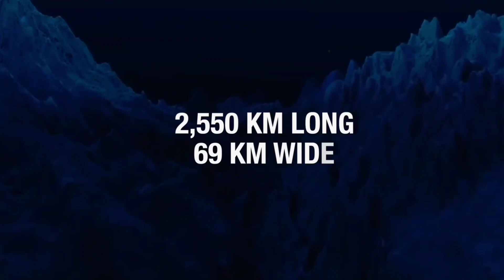🌊🔍 The Mysteries of the MarianaTrench! Enigmatic abyss 🐙🦑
The Mariana Trench, a deep-sea chasm shrouded in enigma and wonder, stands as one of the Earth's most mystifying and captivating natural wonders. Nestled in the western Pacific Ocean, this vast trench reaches unfathomable depths, plunging down approximately 36,000 feet (10,972 meters), making it the deepest known point on the planet.

Stretching over 1,550 miles (2,500 kilometers) long, the Mariana Trench forms a crescent-shaped depression, bordered by the Mariana Islands and Guam. Its mesmerizing allure lies in the unforgiving darkness and the eerie, otherworldly environment that prevails beneath its surface.

This remarkable abyss, named after the nearby Mariana Islands, offers an uncharted realm that has intrigued scientists and adventurers alike. With its depths descending far beyond the reach of sunlight, the trench presents an unparalleled and extreme habitat, where extreme pressure, icy temperatures, and absence of light create a harsh environment that few organisms can endure.

Venturing into the Mariana Trench is a daunting task, with only a few daring explorers having reached its bottom. One such landmark expedition occurred in 1960 when the bathyscaphe Trieste, carrying Swiss oceanographer Jacques Piccard and U.S. Navy Lieutenant Don Walsh, descended into the abyss. The vessel endured immense pressure, surviving the descent to an astonishing depth of 35,797 feet (10,911 meters), a feat yet to be surpassed.

This mysterious abyss holds secrets that continue to captivate the imagination. It is believed that the Mariana Trench harbors unique ecosystems and species adapted to its extreme conditions. Strange and extraordinary creatures have been discovered in its depths, defying conventional notions of life's limits. Among these astonishing finds are abyssal gigantism, where organisms grow to extraordinary sizes in the absence of predators, and bioluminescent species that emit ethereal glows to navigate the eternal darkness.

In addition to its biological marvels, the Mariana Trench also presents geological intrigue. It is situated at the convergence of two tectonic plates, the Pacific Plate and the Philippine Sea Plate, creating an environment prone to powerful earthquakes and volcanic activity. Tectonic forces have shaped the trench, contributing to its immense depth and rugged terrain.

While our knowledge of the Mariana Trench remains limited, scientists continue to explore its mysteries through advanced technologies and expeditions. Robotic submersibles and remotely operated vehicles allow us to delve deeper into this enigmatic abyss, capturing breathtaking images and collecting invaluable data about its geological formations and unique ecosystems.

The Mariana Trench, with its uncharted depths, peculiar creatures, and geological wonders, reminds us of the vastness and complexity of our planet. It stands as a testament to the enduring allure of the unknown, inviting us to unravel its secrets and expand our understanding of the world's most mysterious places.

It's important to note that I am not an expert in this field, but I've done my best to gather information from reliable sources to share with you. Remember, the purpose of this video is to provide you with knowledge and insights, visiting the original creators' channels: